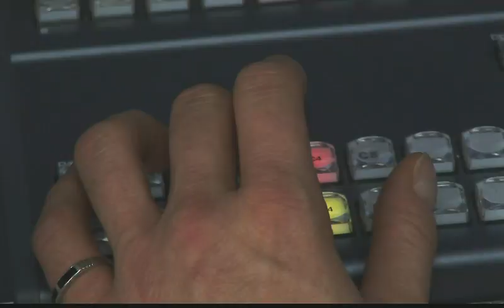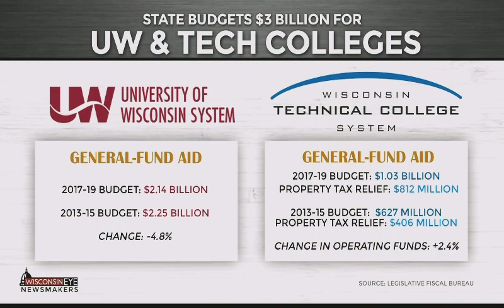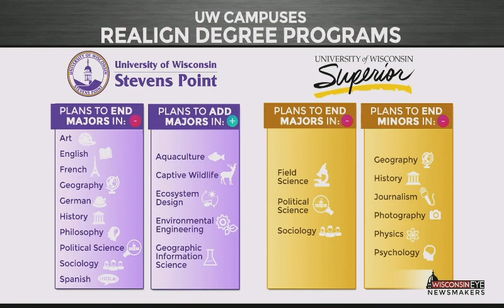Newsmakers: Higher Education in Transition (With Morna Foy and Ray Cross)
Newsmakers (3/13/18)